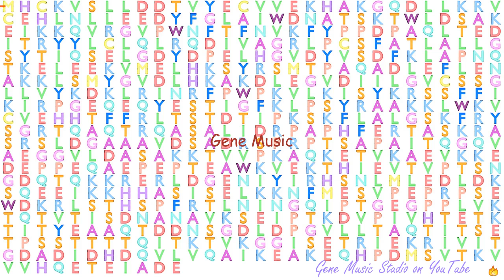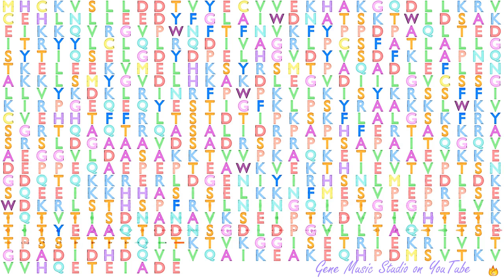Gene Music using Protein Sequence of EPB41 "ERYTHROCYTE MEMBRANE PROTEIN BAND 4.1"